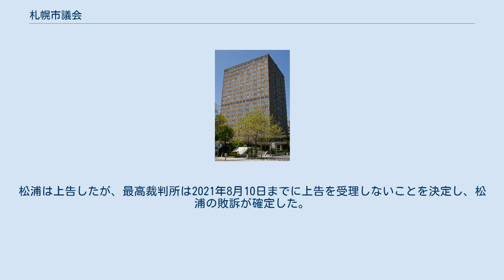札幌市議会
札幌市議会（さっぽろしぎかい）は、北海道の道庁所在地である札幌市の議会。
 市議会は札幌市役所の本庁舎16～18階にある。
 （札幌市議会 会派別名簿／2020年4月1日現在） 札幌市議会の選挙制度は、各行政区を選挙区とする中選挙区制（単記非移譲式）である。
 2019年5月13日に招集された臨時市議会の本会議で、臨時議長に選出された最年長市議の松浦忠（白石区選出）が、正式議長の選出にあたり「議長選は立候補制が良いと思う」と発言し、自分1人が開会前に立候補を表明したとして自らを議長に充てる方針を宣言した。
札幌市議会では市議の互選で最大会派から議長を選ぶのが慣例となっており、松浦の提案はこの慣例に反するものであった。
出席した市議は松浦の議事運営に反発して全員が退席。
松浦は議長席を占拠し続けた。
 地方自治法では議長空席時に年長議員を臨時議長に置くと定めるが、解任規定がないため、議会事務局が総務省や市法制課などと協議し、「事故が起きた」と判断。
13日午後10時10分に本会議が再開され、直後に松浦は臨時議長を解任された。
その後、松浦以外の出席市議全員の総意で2番目に年長の議員である自民党の近藤和雄を臨時議長とする異例の措置を取った後、最大会派である自民党の山田一仁を議長に選任した。
正常化されるまでに9時間を要した。
 この騒動の影響で、当初は5月14日までの予定だった臨時議会の会期が5月31日まで延長され、松浦への懲罰動議が提出された。
松浦は1986年にも議場での行動などを理由に懲罰委員会の審議にかけられた前歴があり、2005年には市役所庁舎内で副市長らに暴行して罰金刑を受け、翌年に辞職勧告決議が可決されている。
議会での発言も「罵詈雑言ばかり」だと問題視され、議事録から削除されたこともあった。
 6月17日、市議会懲罰委員会は松浦に対する懲罰について「除名」が妥当と決定。
同月21日に開かれた市議会本会議で、松浦を除く記名投票で採決が行われ、賛成56、反対11となり、除名決定に必要な「4分の3以上の同意」が得られたため、松浦は地方自治法の規定により札幌市議を失職した。
松浦の失職に伴い、次点の候補者だった自民党の前市議の繰り上げ当選が決まり、自民党は1議席増の27議席となった。
 松浦は除名処分の取り消しを求める訴訟を起こし、札幌地方裁判所は2020年6月22日に「松浦の言動は議員としての身分を失うほど悪質とは言えず、除名処分にしたのは議会の裁量権の範囲をこえていて違法だ」などとして処分の取り消しと議員報酬など約1100万円の支払いを市側に命じる判決を言い渡した。
市側は控訴し、12月23日、札幌高等裁判所は「除名の懲罰は裁量権の乱用とはいえない」と述べ、一審判決を取り消した。
松浦は上告したが、最高裁判所は2021年8月10日までに上告を受理しないことを決定し、松浦の敗訴が確定した。